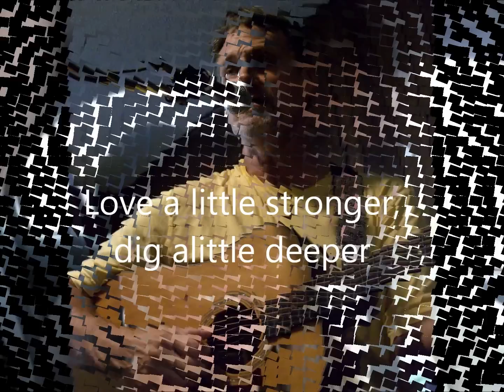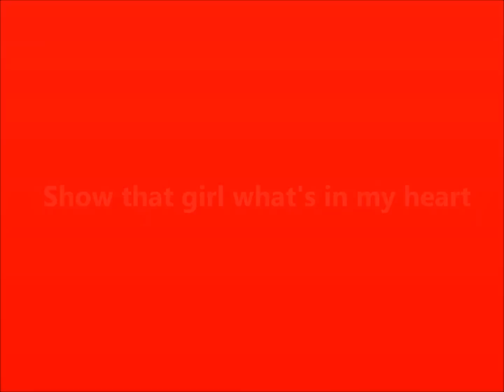Love A Little Stronger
Original Version of "LOVE A LITTLE STRONGER" ~DEMO
Performed by Gregory Swint
Written by: Gregory Swint, Chuck Jones, Billy Crittenden
Recorded by: DIAMOND RIO
Video Credit: Lisa Lynn Swint